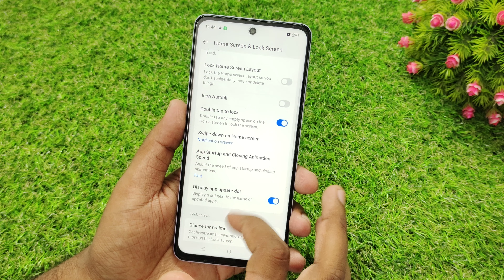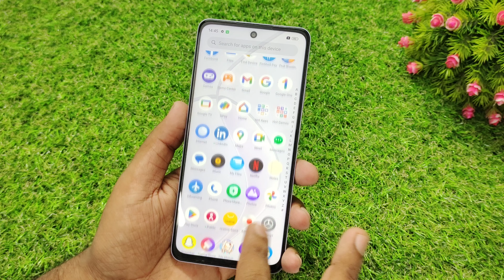Realme 12 Me Navigation Button Kaise Change Kare 2024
Instagram - Realme 12 Me Navigation Button Kaise Change Kare 2024 ||

Technical Bits